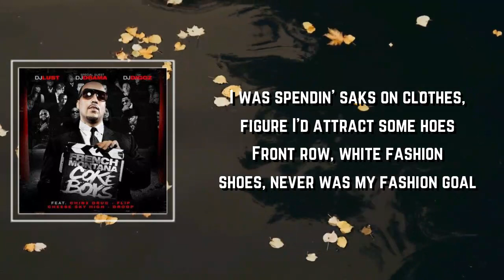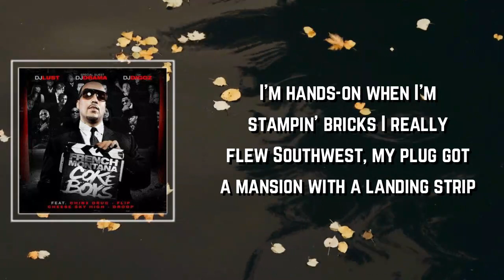French Montana - RZA Lyrics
RZA by French Montana
Album: Coke Boys 6

RZA Lyrics:

RZA Lyrics
[Intro: DJ Drama & French Montana]
I pledge allegiance to the Coke Boys
Special for the streets
(Coke Boy, baby)
I pledge allegiance to the Coke Boys (Uh)

Smoked 'em like a loosie (A loosie)
Money think like Aruci (Aruci)
Servin' that raw sushi, get it off the 'Gram like Boosie (Boosie)
Sicker than your average (Average)
Brick up in the attic (Attic)
Selektah with the static
Nowitzki with the maverick (Woo)
My opps need nine lives
Shit dizzy in a high-rise (High-risе)
Self-made, no allies (No alliеs)
Wave God, we top five (Wave)
Sticky in the drop, uh
Milli' with the chop (Skrrt)
Million dollar game, feel like Gillie with the pop (Ayy, ayy, ayy)
'Rari, four-hundred horses (Horses)
Drip like a broken faucet (Faucet)
Black spider Porsches (Porsches)
Alhamdulillah them crosses (Alam Alaykum)
I need mines in dollars (Dollars), keep your blogs and flowers (Flowers)
Jackin' styles, niggas they owe me, YK Osiris (Ah)

[Chorus: French Montana & Benny the Butcher]
But I'll be (But I'll be)
I follow OGs, not the IG (Not the IG, hey)
Fresh up out the lobby (Ayy, ayy)
I follow OGs, not the IG (Haan)
Still throwin' parties when an opp die (When my opp die)
Got a bad bitch from the Southside (Southside)
Montana smokin' on your Rushmore (The Butcher comin', nigga)
Coke Boys knockin' at your front door (Gangsta, yo)

[Verse 2: Benny the Butcher]
They wonder how I got this hot and I'm still hungry
'Cause that few million a nigga done touched, they know real money (Nah)
Uh, I was spendin' stacks on clothes, figured I'd attract some hoes
Front row at fashion shoes, never was my fashion goal
S550 coupe, pitch black, tint black, my bitch Black (My bitch Black)
Face on the Rollie, even this black (Even this black)
Big gun, we don't need no mishaps (Uh-uh), corner boy
Fuck you talkin' old money for when I spent that?
Racks on a jet, I'm landin' somewhere in Vegas
Just to curb my enthusiasm like Larry David (Hahaha)
I'm ten times better, but I'm not near as famous
'Cause paparazzi don't take pictures at wear I'm hangin'
Hmm, and if she broke, I can't stand the bitch (Hate her)
I won a couple championships, now, I'm into more fancy shit
I'm hands-on when I'm stampin' bricks
I really flew Southwest, my plug got a mansion with a landin' strip
They hear this shit and start to think "Is it really me?" (Yeah, it's me)
Did me and Reg' serve the whole city in that infinity? (No comment)
Get with us, then tell me if I give off the energy
Ex-drug dealer, rapper, I'm the epitome, it's Butch' (Ah)

Lemonade
Max B & DJ Drama
Intro
French Montana, Stove God Cooks & DJ Drama
KRZY TRAIN
Trippie Redd & Travis Scott

[Chorus: French Montana]
Still throwin' parties when an opp die (Ah-baow-baow-baow)
Montana smokin' on your Rushmore (Rushmore)
Coke Boys knockin' at your front door (Haan)

[Outro: DJ Drama]
(Gangsta Grillz)
You see, when it come to this mixtape shit
I'm out here shadowboxin' with myself